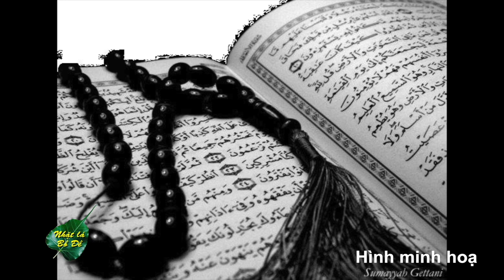VATV | Nguyên Nhân Nào Tôn Giả Anan Đệ Nhất Đa Văn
22/06/2019
Tú Linh
Đoàn Hữu Dũng